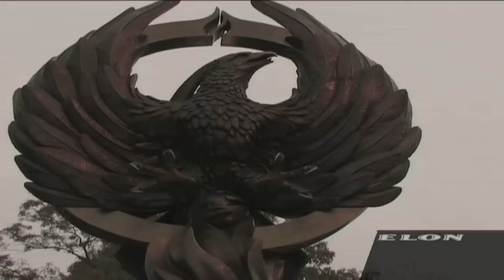Elon Football 2006 Highlights Part 2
Elon Football 2006 Highlights Part 1